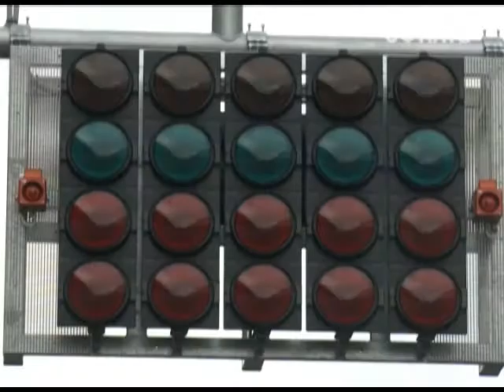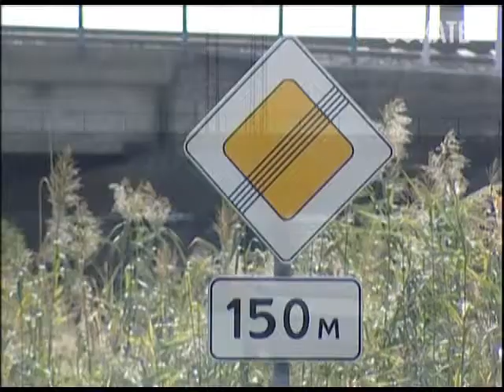Кубанские дорожники начали принимать поздравления Новости 24 Сочи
Свой профессиональный праздник они по традиции отметят в третье воскресенье октября. Сегодня лучших строителей дорог края чествовали в Краснодарской филармонии.
Сочи. Новости.
Телеканал Эфкате.